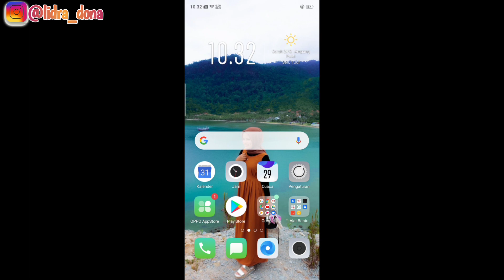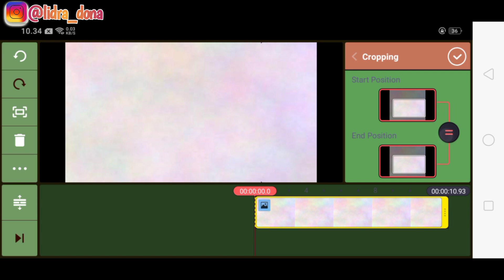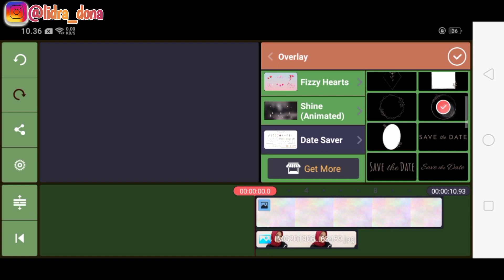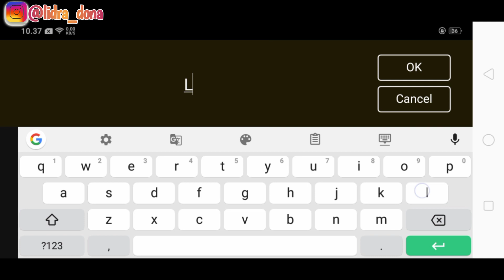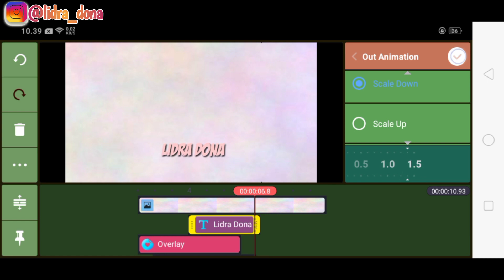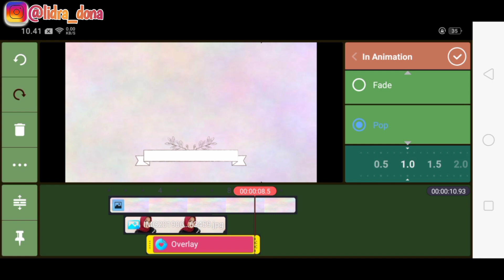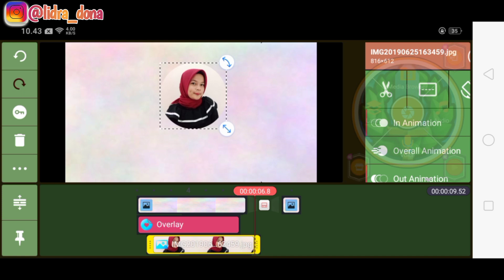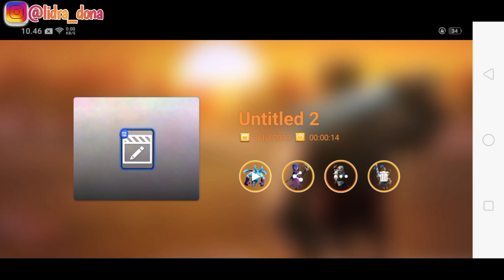CARA MEMBUAT INTRO ATAU OPENING YOUTUBE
hallo semuanya..
kembali lagi bersama aku lidra dona
jadi di video kali ini aku mau kasih tau ke kalian gimana caranya membuat intro atau opening youtube dengan mudah dan simple hanya dengan android dan aplikasi kinemaster.
opening atau intro sangat perlu sekali buat kalian sebagai youtuber pemula. untuk itu kalian jangan lupa nonton video aku sampai habis yaa

sory banget kualitas video masih jelek karna aku masih rekam pake hp guys 😙

kamera    : oppo a5s
editing     : kinemaster
thumbnail : pixellab

see you and the next video 💕💕
lfyou